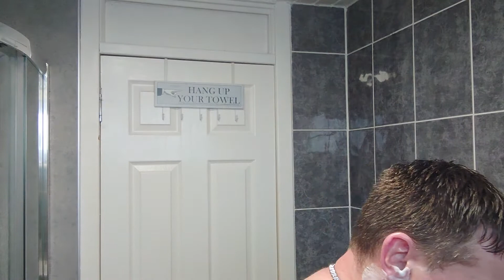Feel good shave Tag.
Laugar Skogsra 🥰
Simpson Wee Scot 🥰🏴󠁧󠁢󠁳󠁣󠁴󠁿
Thiers Issard Le Dandy 6/8th's
Creed Virgin Island Water 🥰